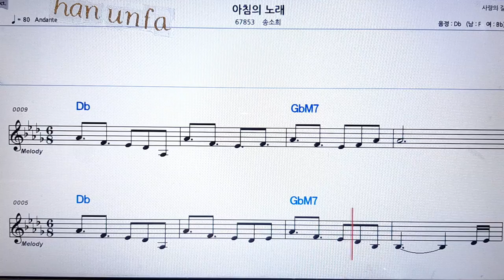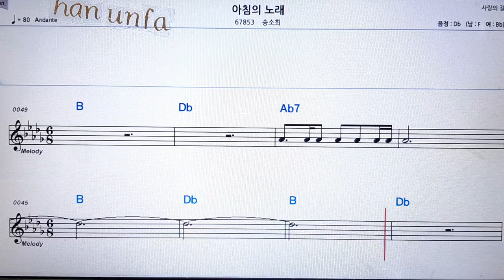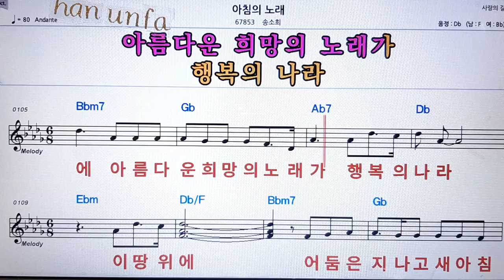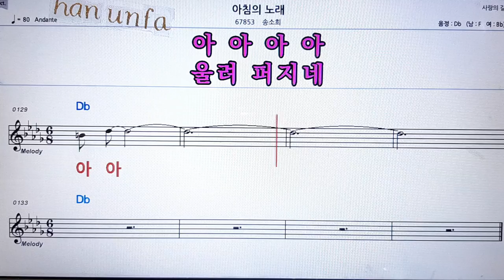아침의 노래/송소희💋노래방 반주*기타 코드 악보*가라오케💖Karaoke*Sheet Music*Chord*MR